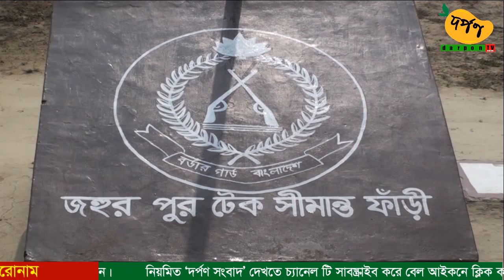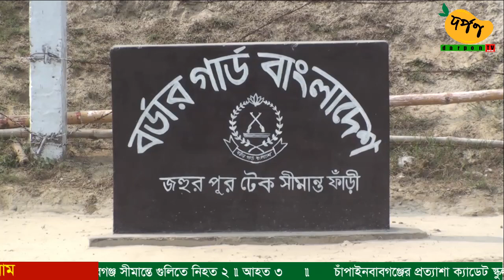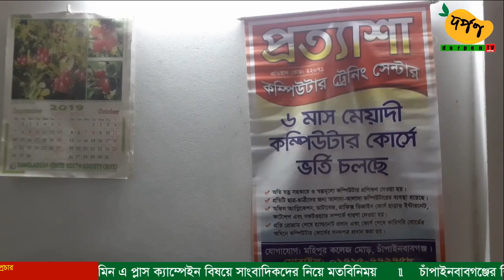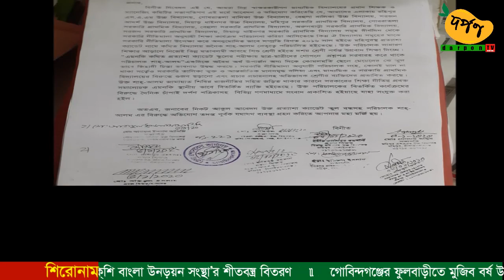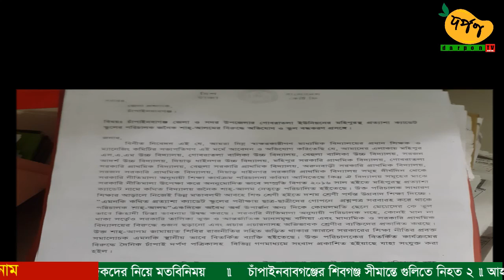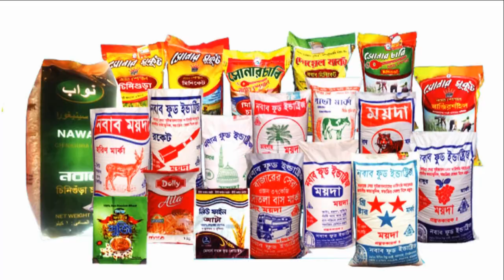চাঁপাইনবাবগঞ্জের প্রত্যাশা ক্যাডেট স্কুল বন্ধে শিক্ষানুরাগীদের প্রশাসনে অভিযোগ দায়ের || দর্পণ সংবাদ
পরীক্ষামূলক সম্প্রচার

চাঁপাইনবাবগঞ্জে ভিটামিন এ প্লাস ক্যাম্পেইন বিষয়ে সাংবাদিকদের নিয়ে মতবিনিময়

চাঁপাইনবাবগঞ্জের শিবগঞ্জ সীমান্তে গুলিতে নিহত ২ \ আহত ৩

চাঁপাইনবাবগঞ্জের প্রত্যাশা ক্যাডেট স্কুল বন্ধে
শিক্ষানুরাগীদের প্রশাসনে অভিযোগ দায়ের

চাঁপাইনবাবগঞ্জে সমাজ সেবা দপ্তরের আনন্দ র‌্যালী

গোবিন্দগঞ্জে নক্শি বাংলা উন্নয়ন সংস্থা’র শীতবস্ত্র বিতরণ

গোবিন্দগঞ্জের ফুলবাড়ীতে মুজিব বর্ষ উপলক্ষে বঙ্গবন্ধু গোল্ডকাপ ফুটবল টুর্নামেন্টের উদ্বোধন